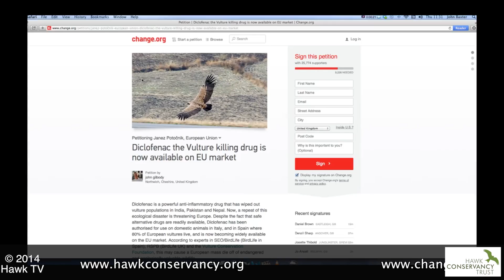The Threat of Diclofenac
Diclofenac was identified as the root cause of the dramatic decline in the vulture populations of SE Asia and S. Africa. Once the connection had been made the drug was quickly banned for veterinary use. Now, amazingly in the light of this experience, diclofenac has been licensed for veterinary use in the EU. Please watch this film and share it among your friends. Then sign the petition to help get diclofenac banned and help save the European vulture population.